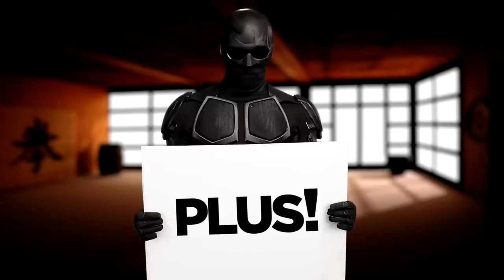The Boys Mexico 2025 Teaser Breakdown - Homelander and The Boys Season 4 Easter Eggs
The Boys Mexico 2025 Teaser. The Boys Season 4 Trailer, Homelander, Gen V Season 2, New Superheroes, Marvel & DC Justice League Parodies. Butcher, Victoria Neuman & The Boys Season 4 Episode 1

The Boys Gen V Episode 1 - 8 Finale

Covering The Boys Mexico Teaser Breakdown and Easter Eggs. Diego Luna, Gael Garcia Bernal and New Superhero character parodies of Marvel and Justice League DC Character.

The Boys Season 4 Trailer. Homelander Wins The White House Election. Butcher vs Homelander Scene. Web Weaver Spider-Man Parody Explained. Web Weaver is like the Bully Maguire version of Tobey Maguire's Spider-Man. With Spider-Man Powers and Abilities.

The Boys Gen V Trailer Breakdown with Marvel and DC Comics Easter Eggs and References. Tek Knight, Iron Man and Batman Parody. New characters, Venom Carnage, X-Men Magneto, Professor X, Jean Grey Phoenix powers. Wolverine Powers and lots more. The Boys Gen V Episodes will bridge the gap between The Boys Season 3 and The Boys Season 4.

The Boys Season 4 Trailer. Homelander Trial, Homelander Goes To Prison and Superman Easter Eggs. Homelander and Ryan Explained. Superman vs Superboy comparison. Ryan vs Homelander, Battle for the White House, Victoria Neumann, Butcher and The Boys. And The Boys Season 5 Teaser.

The Boys Gen V Trailer. The Boys Season 4 Crossover Explained. Homelander, The Seven and Vought College for Superheroes. Marvel X-Men Easter Eggs and References. The show is designed to be more like X-Men with the school for super-powered compound v children. Fighting each other for a place on the seven team. Justice League and DC Movies References.

The Boys Season 3 Episode 8 Finale Afermath. Gen V connects with Season 4 Episodes. Ryan and Homelander Ending Explained. Why Ryan Starts to Become Evil. Homelander Plans For Maeve and a New Superboy Child. I'll do more The Boys Season 4 Trailer videos soon

Marvel Trailers soon Avengers 5 Kang Dynasty Trailer, Avengers 6 Secret Wars Trailer, Captain America 4, The Marvels Trailer, Deadpool 3 Wolverine Trailer and more Fantastic Four Teaser videos! I'll do more Deadpool 3 and Wolverine videos as we get more details!

My video for The Boys Season 4 Trailer will post after they release it soon!